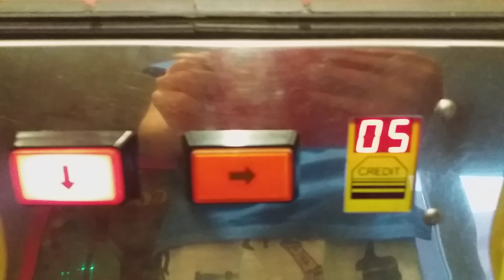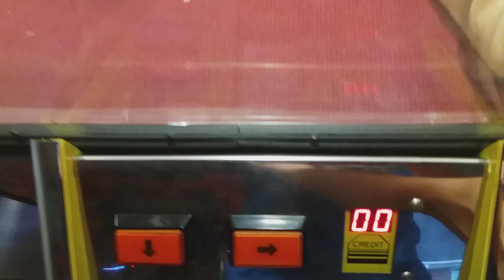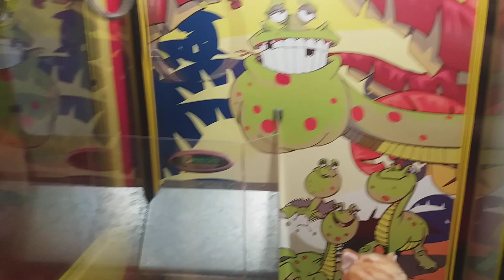10 plays on premier crane claw machine!